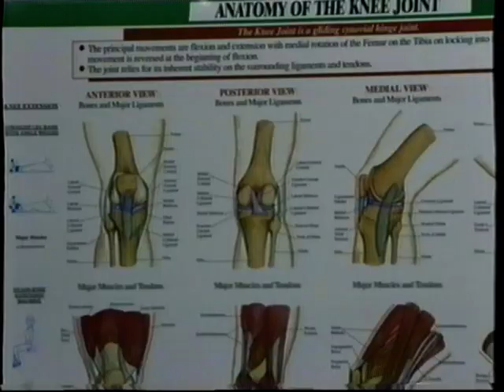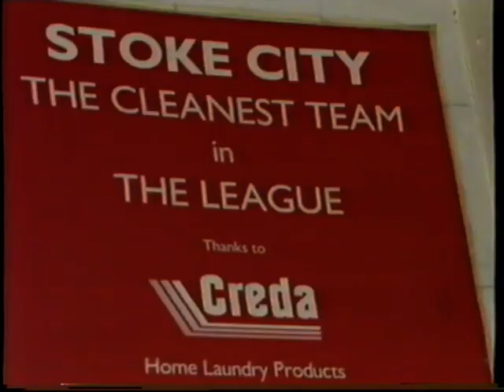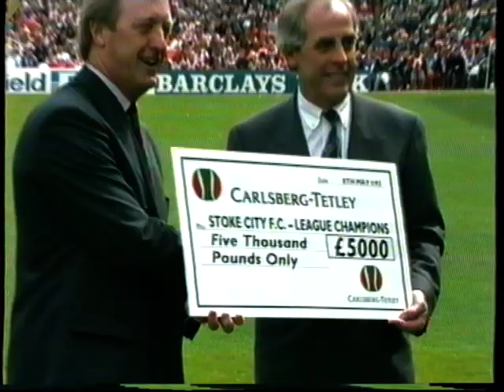Stoke City F.C. We Are The Champions 1992/93 Action and Interviews from the season.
We Are The Champions – Stoke City F.C. review of 1992/93

‘We Are The Champions charts the spectacular season of Stoke City during 1992/93 season featuring action from 55 games.  You can relive fantastic victories over West Brom and Port Vale among many.   Plus some super strikes from ace Mark Stein.  It’s all here plus the exclusive views of Lou Macari.  This is the perfect record of a fantastic season’.

Presented by Ivan Gaskill of Radio Stoke.

All content is shared for historical purposes only. Please support the creators and do not make money from this content.